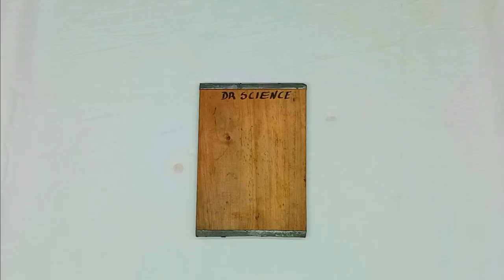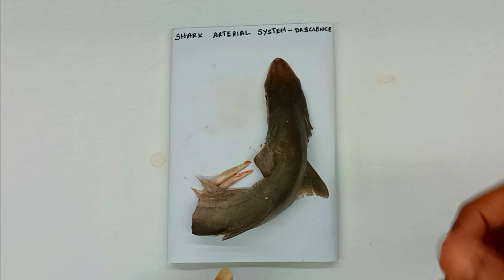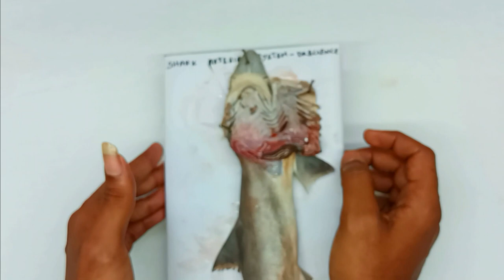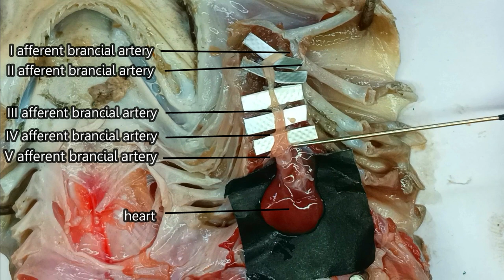Shark(Scoliodon) Arterial System Dissection | Dr Science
Shark Arterial System Dissection | Dr Science

In this video I have dissected shark Arterial System
This video is part of Zoology Practical Comparative Anatomy of the Vertebrates.
Walkthrough of the dissection of the arterial system of a shark - covering the initial steps of opening the ribcage and starting to clean muscles.

Note: It is a educational purposes video

SONG :Earth

ARTIST:K-391

LICENSES

AEI (on behalf of NCS); UNIAO BRASILEIRA DE EDITORAS DE MUSICA - UBEM, ASCAP, BMI - Broadcast Music Inc., Featherstone Music (publishing), Polaris Hub AB, LatinAutorPerf, LatinAutor - SonyATV, and 6 Music Rights Societies